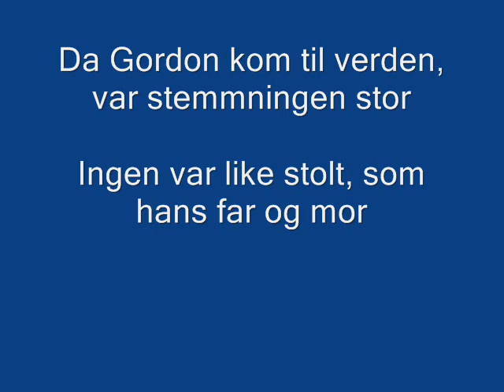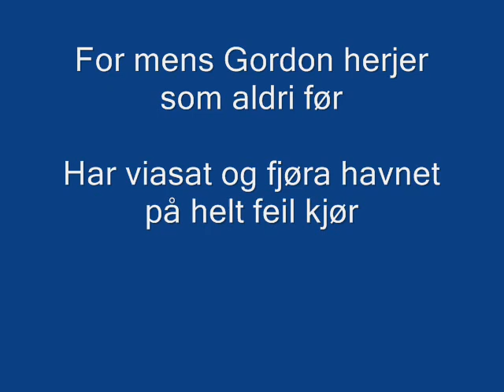Pål Gordon The Movie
Endelig er den her, Pål Gordon "Flash" Nilsen - The Movie!!
Takk til Bouldy på VGD, alle dere med flotte kommentarer på VGD, Facebooksiden; alle flashfans og ikke minst, Pål Gordon selv, du gjør OL komplett!